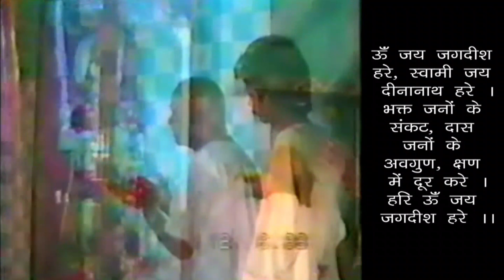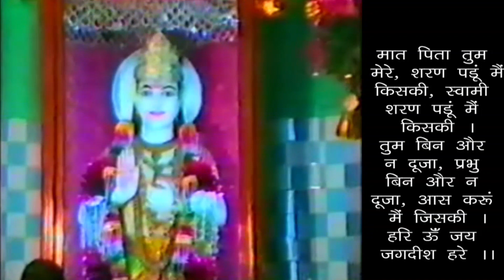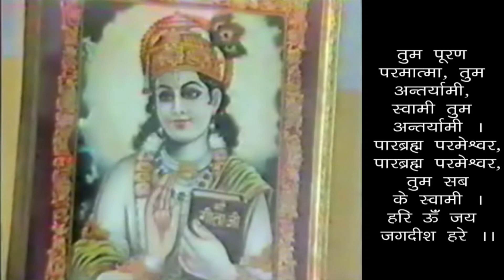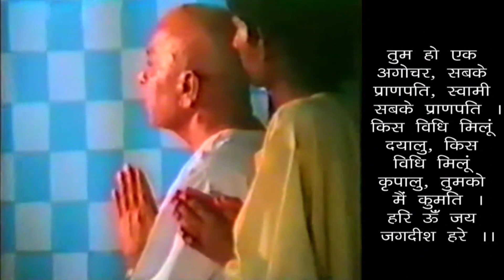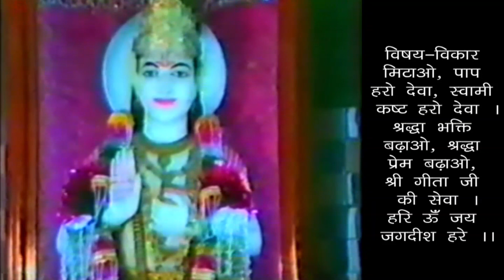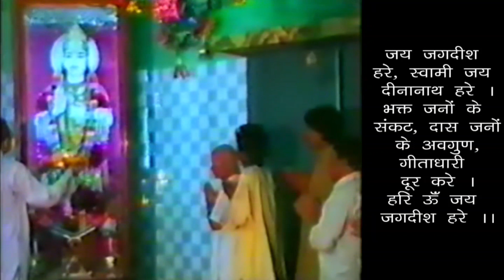नारद भक्ति सूत्र - सत्संग 40- भक्त का प्रेम अखण्ड होता है - 02/07/20 Love Lord Without Any Break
नारद भक्ति सूत्र - सत्संग 40- भक्त का प्रेम अखण्ड होता है - सांय सत्संग - 02/07/20
Bhakti Sutra From Narad Ji - Satsang 40 - Devotee Always Loves Lord Without Any Break - Evening Satsang